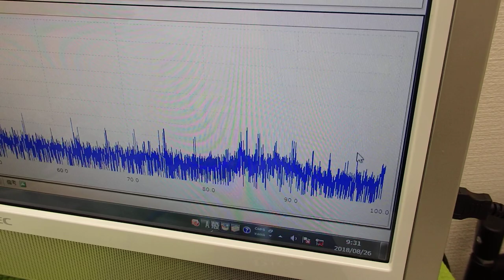オリジナル超音波プローブによる「流水式超音波技術」